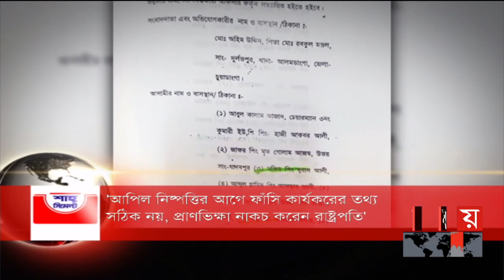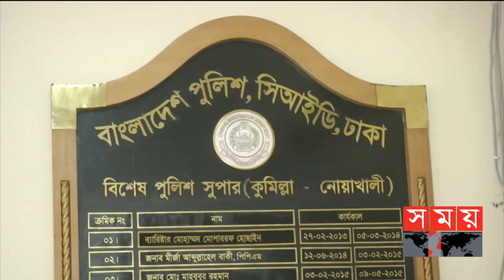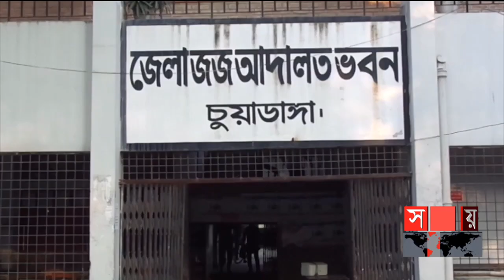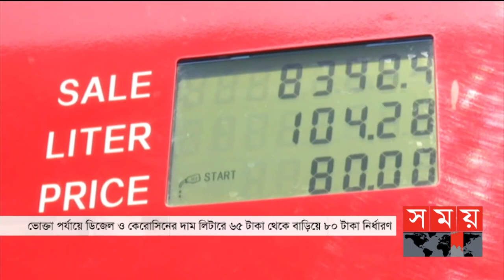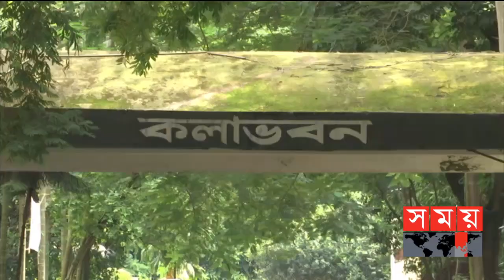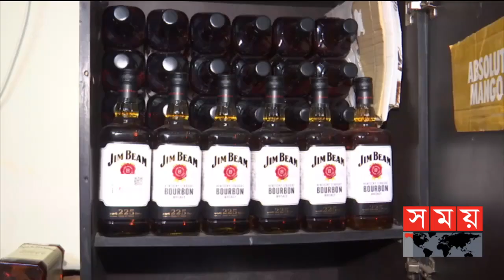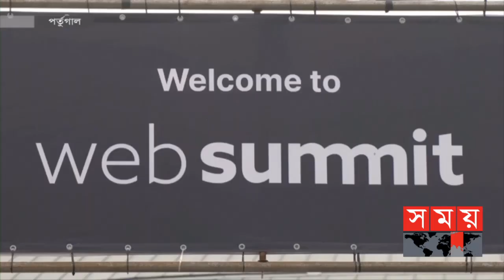দুপুরের সময় | দুপুর ২টা | ০৪ নভেম্বর ২০২১ | Somoy tv bulletin 2pm | Latest Bangladeshi News